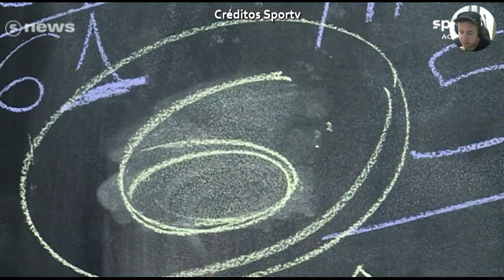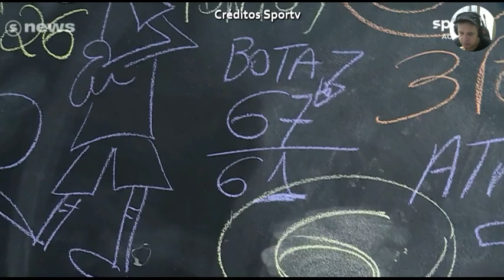Grêmio tem missão dificel hoje contra o Palmeiras e o adeus da dupla que marcou época no tricolor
palmeiras gremio geromel kanemann brasileiro Aqui está a tradução detalhada. Se precisar de mais alguma coisa, é só avisar!.